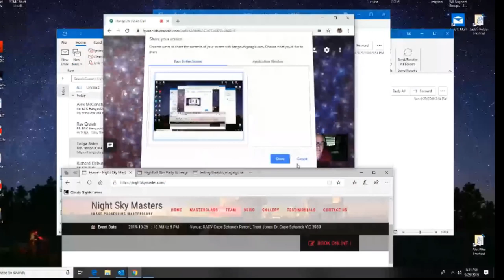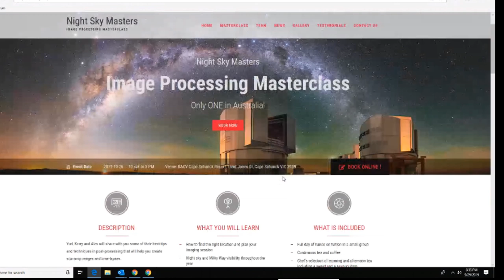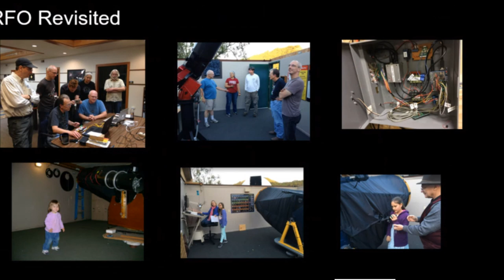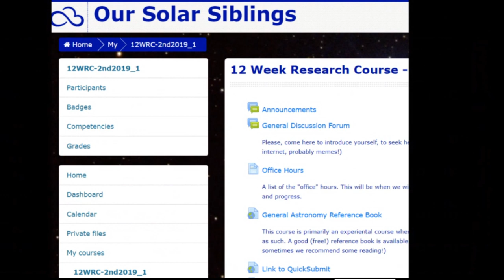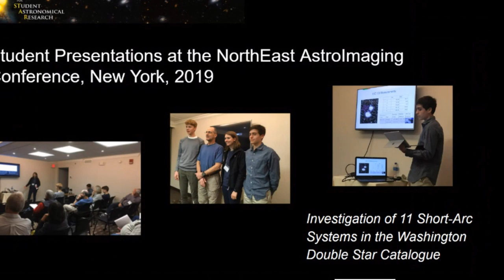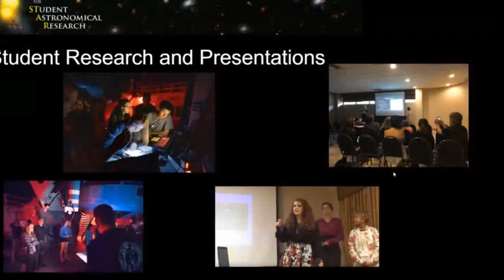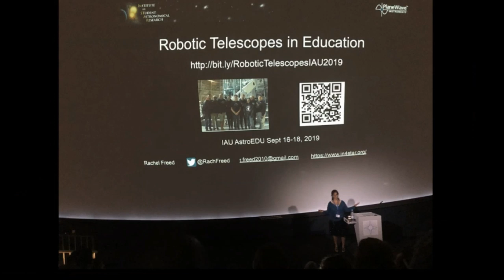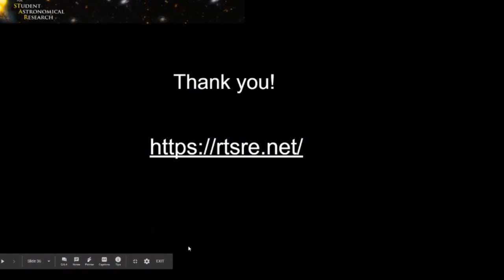Rachel Freed: Student Astronomical Research Programs